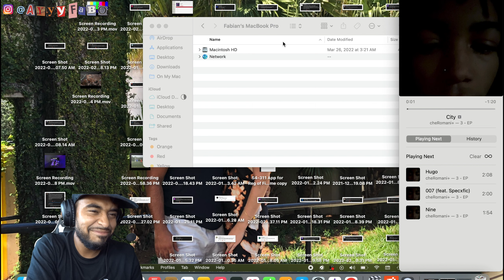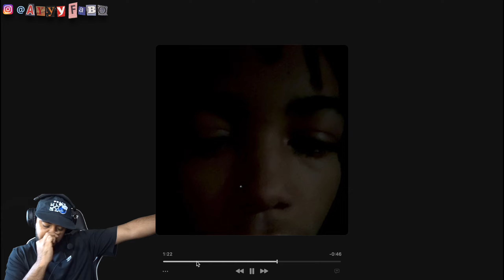cheRomani+ - 3 (Official EP Reaction/Review!!!)